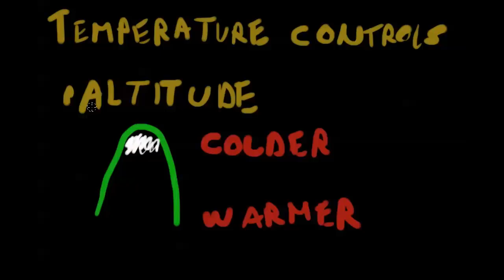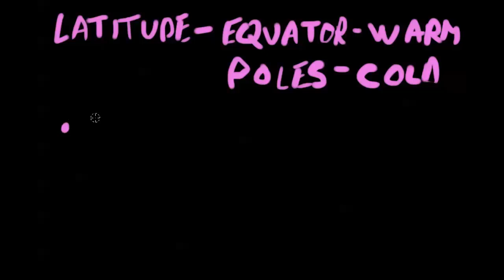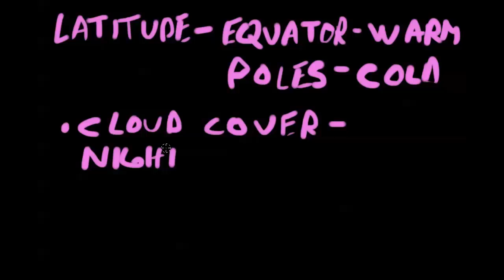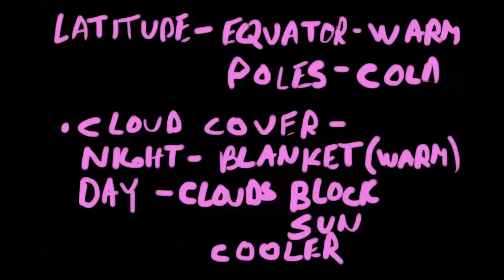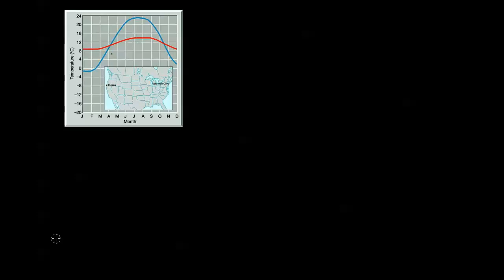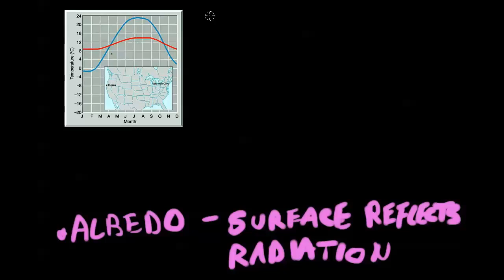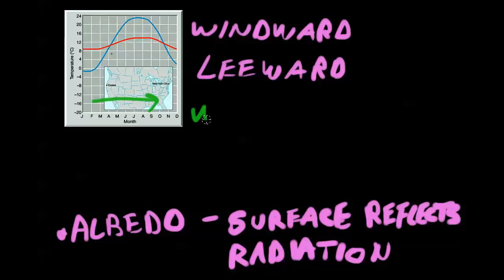Temperature Controls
Comstock Park Physical Science